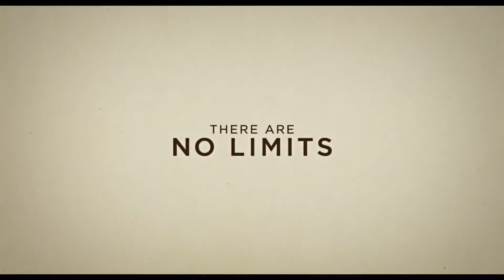Jimmy's Hall Trailer